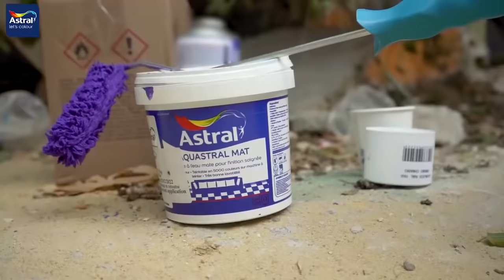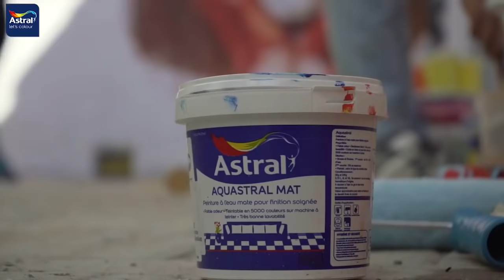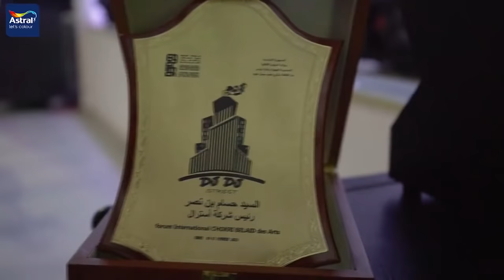Compétition de Graffiti & Street Art - Forum International des arts CHOKRI BELAID à Jebel Jelloud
تتحوّل جبل الجلود للوحة فنيّة بخدمة برشا رسّامين و مبدعين من تونس و من خارجها...
عبّر على رأيو برسالة بالفن الجرافيتي artiste street كل
باش يعطي رونق و طابع ثقافي و حياة جديدة لل7 زناقي  بألوان أسترال الزاهية.. و هذا ما يخلي كان سكّان المنطقة فرحانين برشا بالمظهر الجديد لحيّهم